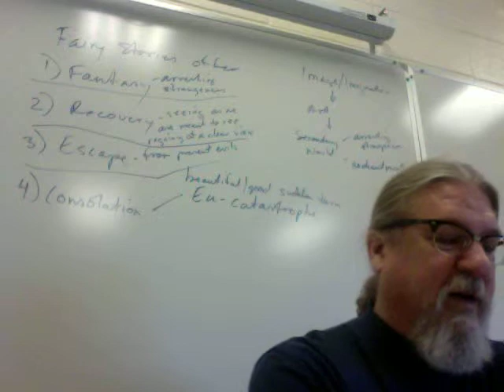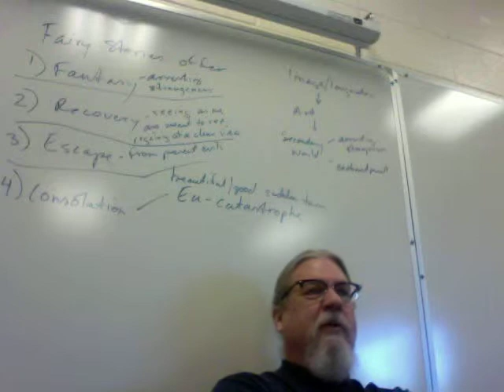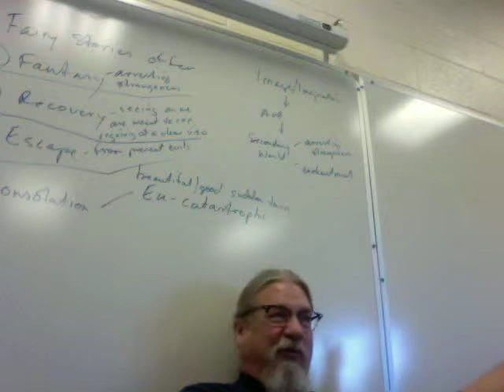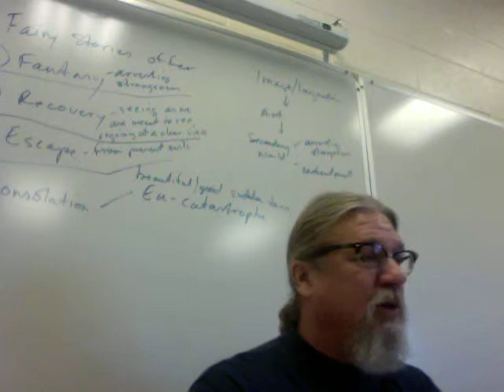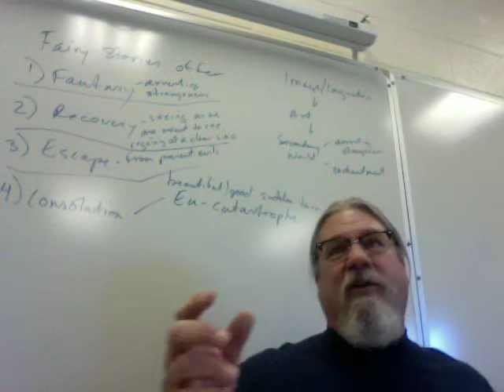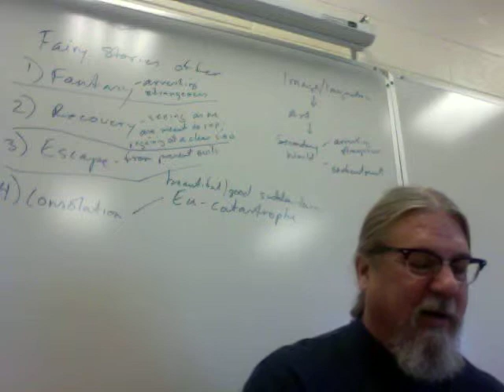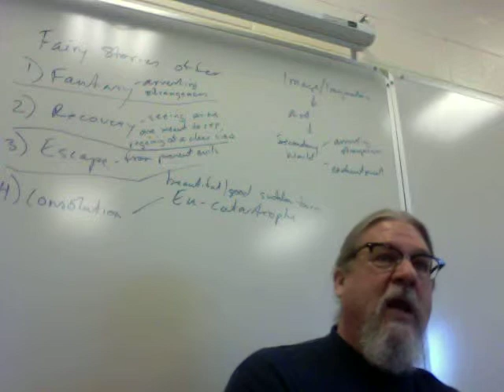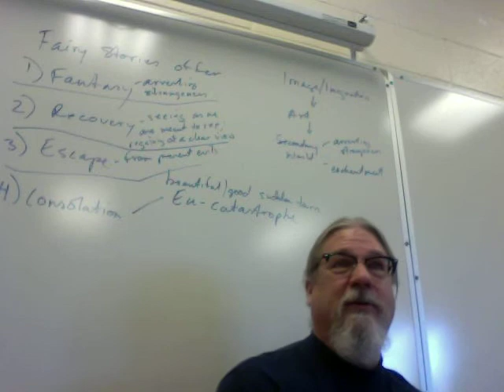On Fairy Stories Lecture 2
The second lecture on JRR Tolkien's essay "On Fairy-Stories," covering the sections from "children" to "recovery."